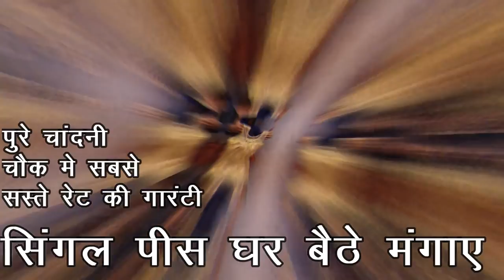एक पीस मिल जायेगा !! 100 दुकान घूमो फिर भी ये रेट कही नहीं मिलेगा !! Designer Crop Top Collection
Padmawati synthetic
990/2 dixit markit(Near Ramjus school)
 kucha natwan(near town hall )
chandni chowk
 delhi-6
Near by metro chandni chowk se gate no-1 town hall wale gate se exit

अपनी शॉप का वीडियो शूट करवाने के लिए मेसेज करे -  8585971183

रीटेल मे जेवएलेरी यहा से खरीदे  -

ल़हेंगा घर बैठे मंगाए !!

रीटेल मे  साड़ी मगाने के लिए क्लिक करे

रीटेल मे  सूट  मगाने के लिए क्लिक करे

facebook aur insta par aajao sab !! Like marro Dosto !!

Redmi 4A

Navratri Special

Jewellery :"festiveJewellery"

Festive colours

NOTE -यह सिर्फ एक परमोशनल वीडियो ह जानकारी के  लिए  यह से सामान लेना या न लेना आप की मर्जी ह  , अगर आपके साथ कोई धोका होता ह या नुक्सान होता ह तो इसमें हमरी कोई जिम्मेदारी नहीं  हैं  ||

यह वीडियो केवल जानकारी के लिए बनाए गयी है !!
यह वीडियो देखने के बाद आप दुकानदार से कुछ भी समान लेते है उसमे आपका लाभ हो या हानि इसमे हमारी ज़िम्मेदारी नही होगी ! आपका एक जागरूक उपभोक्ता होना ज़रूरी है !! इस चॅनेल निखिल यादव वलोग्स का किसी भी प्रकार से किसी का निजी लेन देन या लाभ हानि मे कोई ज़िम्मेदारी नही है !! हमारा कार्य  युवा लोगो को वायपार की जानकारी देना है !!बिज़्नेस शुरू करने से पहले पूरी जानकारी ले फिर बिज़्नेस शुरू करे !! बिज़्नेस का चलना या नही चलना आपकी मेहनत  और जानकारी पर निर्भर करता है !
After watching this video you take anything from the shopkeeper to your advantage or the loss will not be our responsibility! You must be a conscious consumer !! There is no responsibility for any private lane or profit loss in any of this channel Nikhil Yadav Vlogs !! Our task is to give information about the business to young people. Before starting business, take complete information and start the business again !! Walking or not moving business depends on your hard work and knowledge!